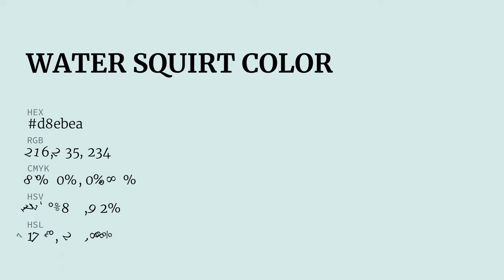Water Squirt color d8ebea hex color - Blue color - Warm color d8ebea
What color is Water Squirt ? d8ebea hex color - Blue color - Warm color d8ebea

Hex d8ebea Color Code is also known as Water Squirt color.

Hex d8ebea Color code in RGB color code model is created after adding 84.71% red color, 92.16% green color and 91.76% blue color.
Hex d8ebea Color code in CMYK color (process color) code model is generated after subtraction of 8% cyan, 0% magenta, 0% yellow and 7% black.